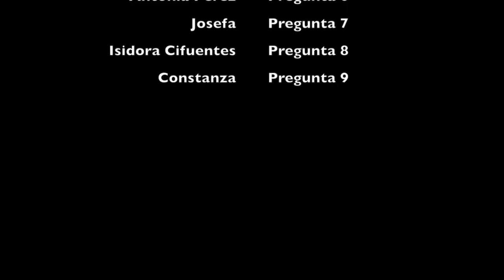Elección Centro de Estudiantes - Colegio Santa Joaquina de Vedruna